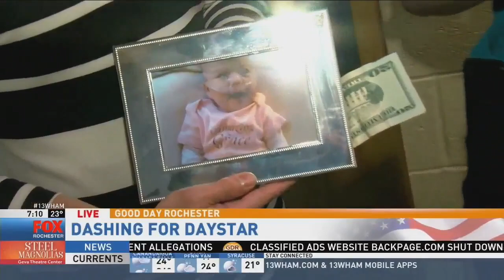13WHAM foot races - Dashing for Daystar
From 2018: Daystar, which provides care for medically fragile children, challenged 13WHAM staff to take part in The Dashing for Daystar challenge -- encouraging people in the Rochester area and beyond to pay $10, run a 40-yard dash at work, then post it to social media with the hashtag dashingfordaystar and challenge others to do the same.

Doug Emblidge, Alexis Arnold, Jennifer Johnson and Ashley Doerzbacher were among the racers.